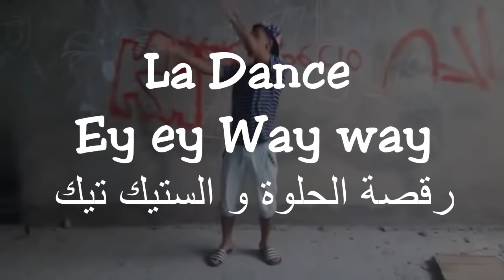La dance ey ey way way stick tick رقصة أي أي واي واي الستيك تيك الحلوة - Chemsou Blink